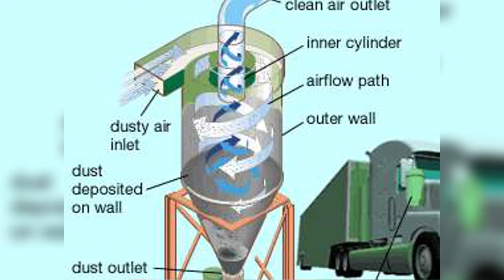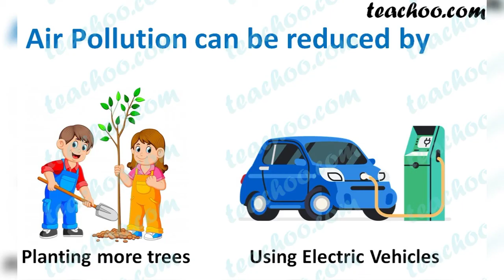Remedy for air pollution বায়ু দূষণের প্রতিকার বা বায়ু দূষণ নিয়ন্ত্রণ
Title : Remedy for air pollution বায়ু দূষণের প্রতিকার বা বায়ু দূষণ নিয়ন্ত্রণ

Description : I describe about a educational topic for helping students better knowledge and better education.
1. বায়ু দূষণের ✋ হাত থেকে বাচার উপায়
2. Fight for air pollution
3. baiu dusan niyantran